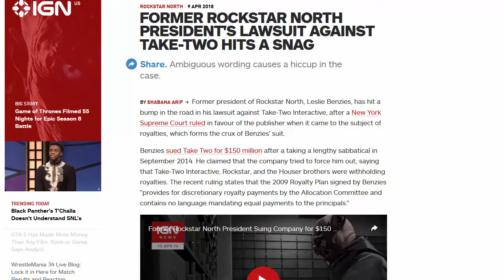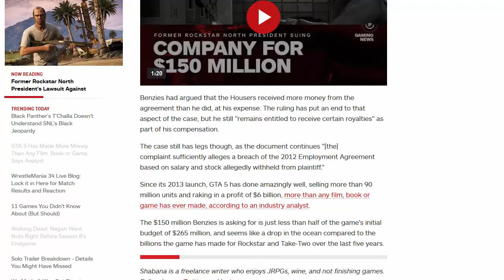Leslie Benzies vs Take-Two Lawsuit Snag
Discussing Former Rockstar North President Leslie Benzies Lawsuit against Take-Two Interactive hitting a snag.